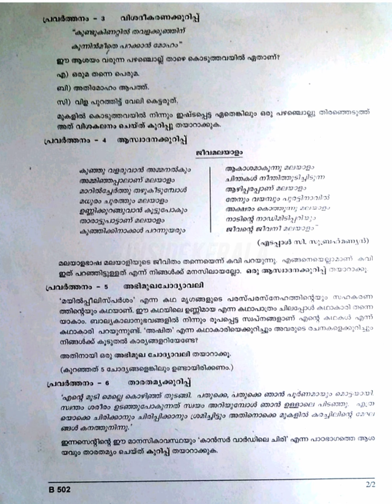class 5 Malayalam kerala padavali annual exam question paper std 5 kerala padavali annual exam